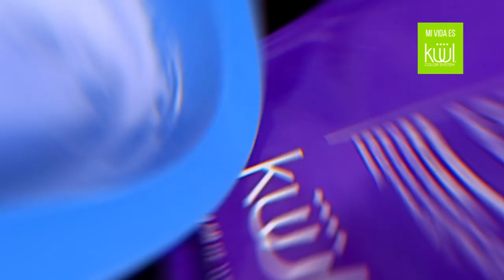❤️💟🌸 Rosa barbie en tu cabello 🙋‍♀️ - Amamos los TONOS ROSA y tenemos el IDEAL para ti 😉😍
🌹❤️😘 Sorprende a todos con este increíble y colorido TONO FUNNY ROSA. Aprende en este tutorial de la mano de Víctor 🙋‍♀️ desde cómo aplicar el tinte, el nivel de decoloración que NECESITAS y algunos tips.

🧑‍🎓 Además no olvide que tenemos para ti EL LUGAR PERFECTO para aprender a cuidar tu cabello y CONOCER MÁS del mundo del ESTILISMO en nuestra 👩‍🎓 ACADEMIA digital 👉KuulSchool 👈

para que te inscribas en nuestra escuela digital. Recuerda es gratis, sólo necesitas 👉INSCRIBIRTE👈.

NO OLVIDES QUE para tener un mejor cabello 😍 tan sólo SÍGUENOS y activa las notificaciones para conocer tips, uso de productos para el cabello, tintes y CONSEJOS del MUNDO DEL ESTILISMO. Recuerda que puedes seguirnos y visitarnos en

🙋 Facebook: Kuul + tu país (estamos en casi todo Latinoamérica)
 📷 Instagram: @kuullatinoamerica @kuulperu @kuulcolombia @kuulvenezuela